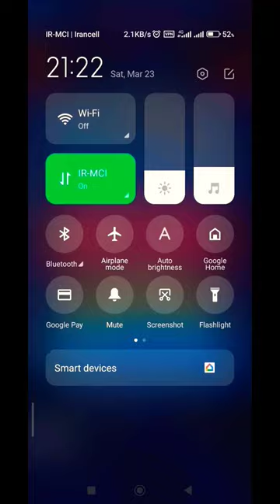Hard2v2 clashroyale supercell royale clashroyle gaming gamingvideos game games clash